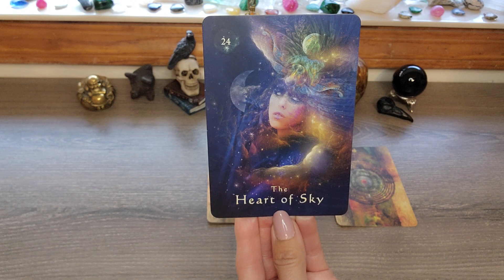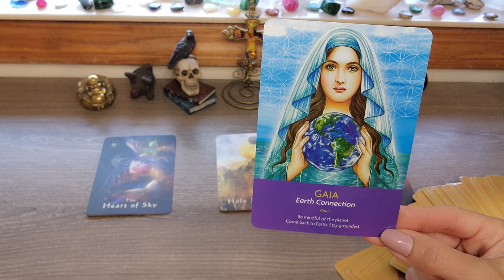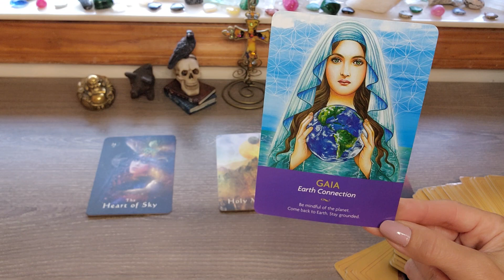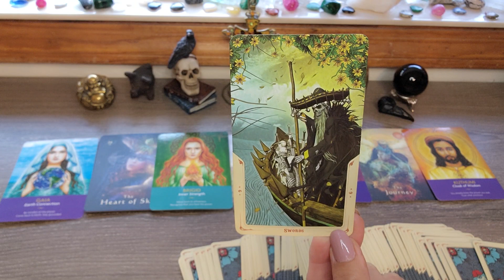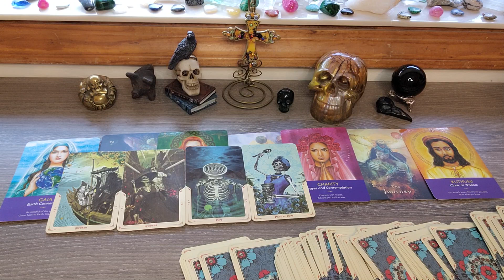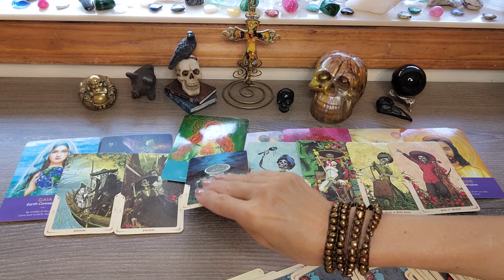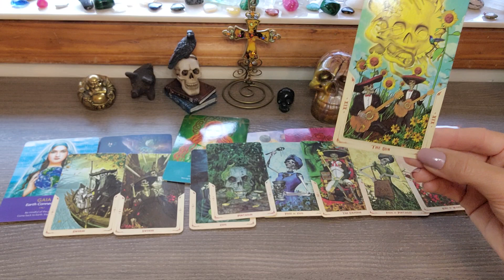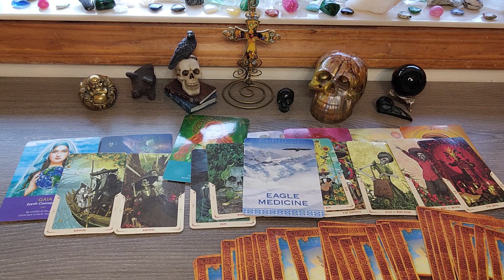Messages From The Masters 333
The Masters are guiding you.  Go within to connect more deeply with them.
Would you like to manifest more abundance and love into your life?  Would you like to calm anxiety and sleep better at night?  Would you like to feel more confident and trust yourself more?  Would you like to explore the shadows and unlock the rich wisdom held within them?  Coaching, Energy healing and intuitive guidance will help you find peace with the shadows, unlock your wisdom within, help you manifest abundance, open you up to limitless opportunities, and helps align your energies to magnetize your soulmates to you.

Thank you for your beautiful energy exchange!

Katherine Nichole
Universal Channel
Quantum Healer
Intuitive Coach